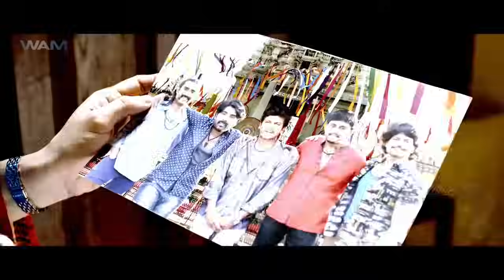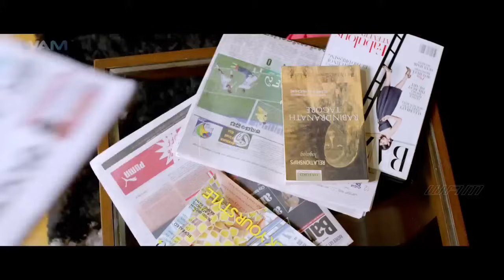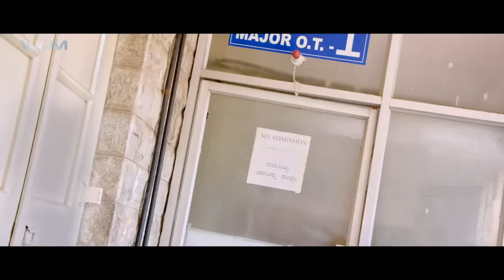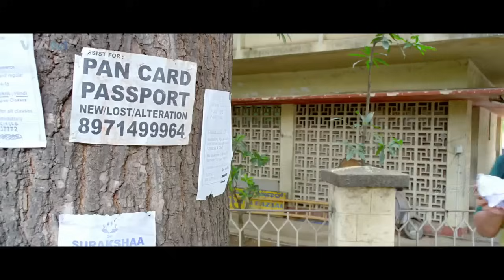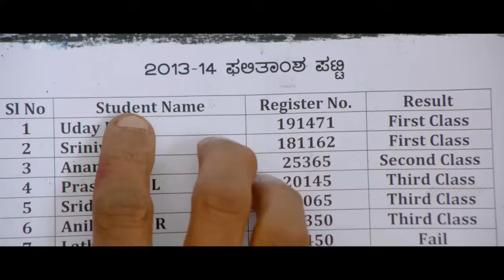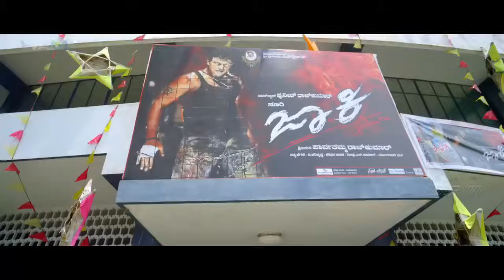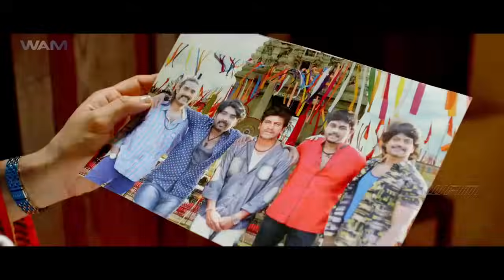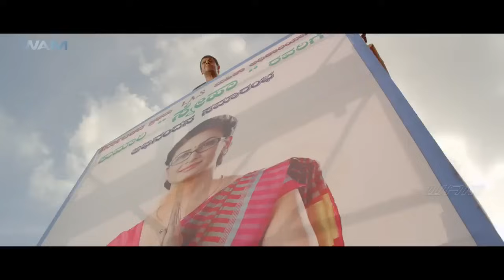Daitya (2024) - New Hindi Dubbed South Indian Full Movie | Shivarajkumar, Vinod P., Kriti Kharbanda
Belli comes to the city in search of a job but finds himself working for a gangster who is also a politician. However, when his rivals kill him, Belli decides to avenge his death.